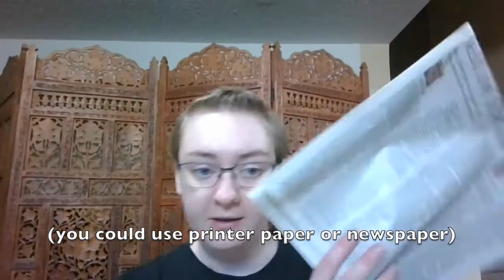How to Make a Rain Stick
University of Alberta: Multilingual Families Talking and Playing

Instructions for "How to Make a Rain Stick" activity.